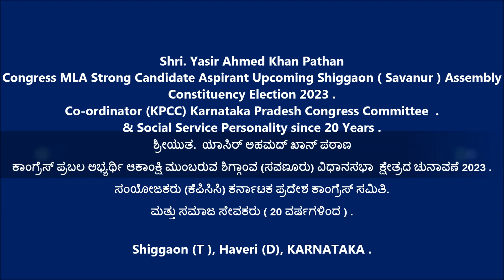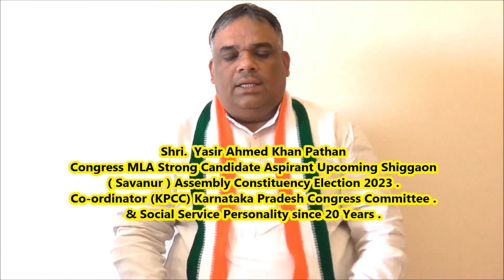Yasir Ahmed Khan Pathan [ ಕಾಂಗ್ರೆಸ್ ಪ್ರಬಲ ಅಭ್ಯರ್ಥಿ ಆಕಾಂಕ್ಷಿ ಶಿಗ್ಗಾಂವ (ಸವಣೂರು) ವಿಧಾನಸಭಾ ಕ್ಷೇತ್ರ 2023]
ಸಂಯೋಜಕರು (ಕೆಪಿಸಿಸಿ) ಕರ್ನಾಟಕ ಪ್ರದೇಶ ಕಾಂಗ್ರೆಸ್ ಸಮಿತಿ  .